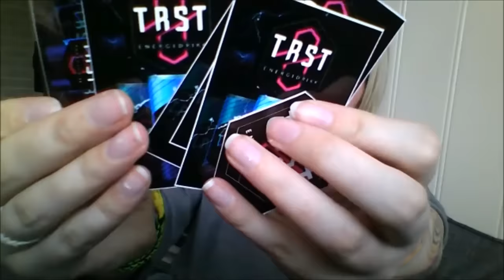Konkurranse #02 - Sponset av TØRST Energidrikk. AVSLUTTES 18.03.16.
ENERGIDRIKK ER IKKE EN DEL AV PREMIEN. PREMIEN ER TSKJORTE OG KLISTREMERKER.

For å delta i konkurransen må du gjøre følgende:
1. Kommentere hva som helst i kommentarfeltet.
2. Like videoen.
Lykke til!

KONKURRANSEN AVSLUTTES LØRDAG - 18.03.16

Premie er sponset av TØRST Energidrikk.